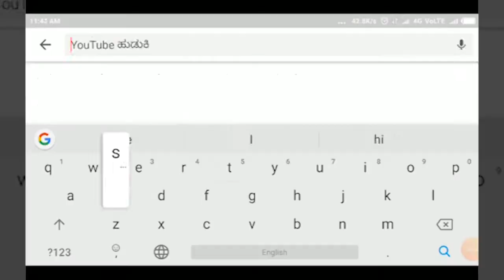HUDALI-ಹುದಲಿ ಗ್ರಾಮದಲ್ಲಿ ಆತ್ಮನಿರೀಕ್ಷಣೆಗಾಗಿ ಸತ್ಯಾಗ್ರಹ||SATYAM TV KANNADA